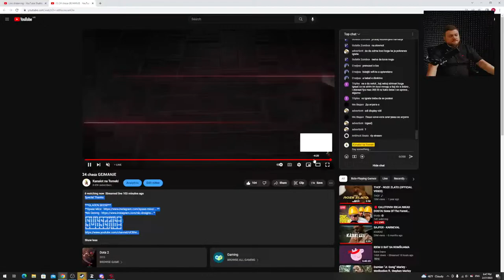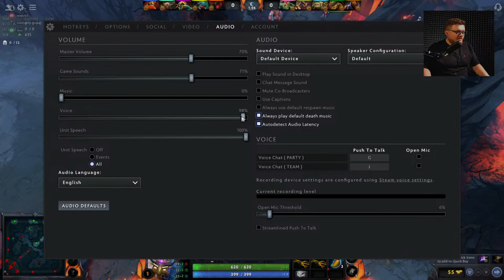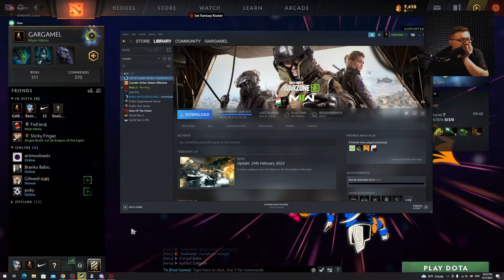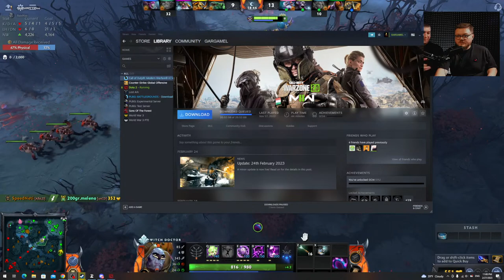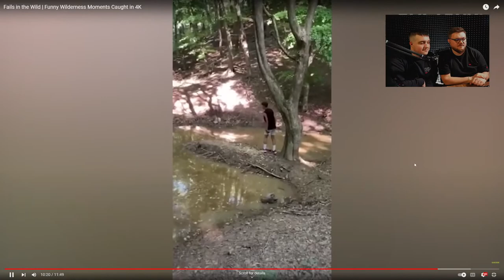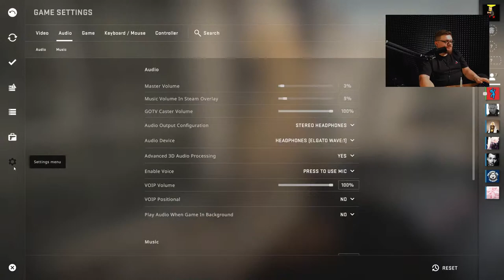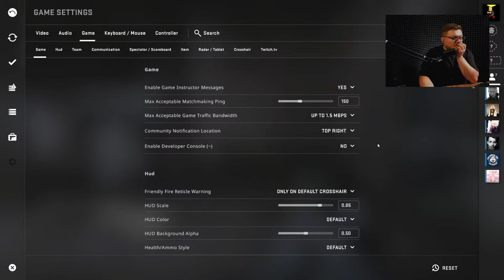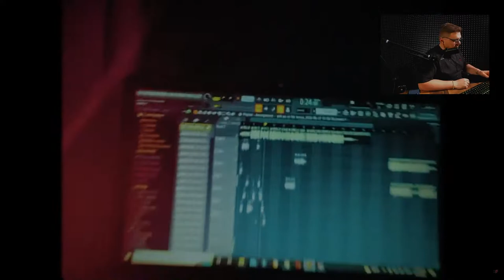24 chasa GEJMANJE #2